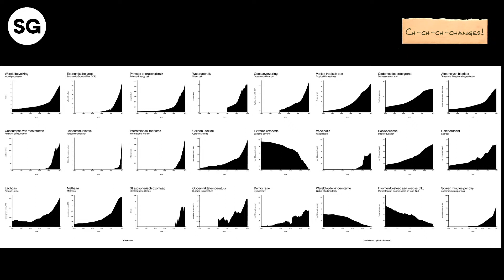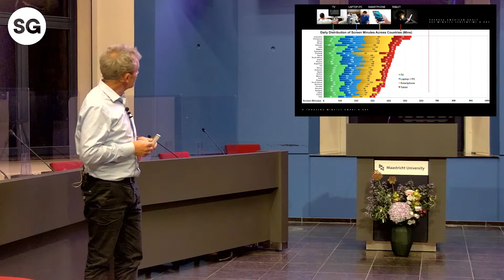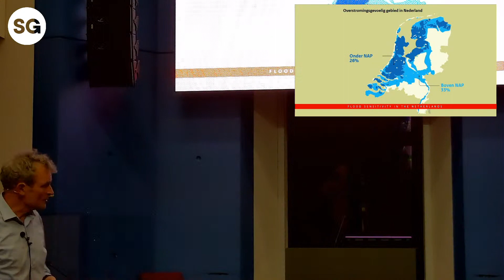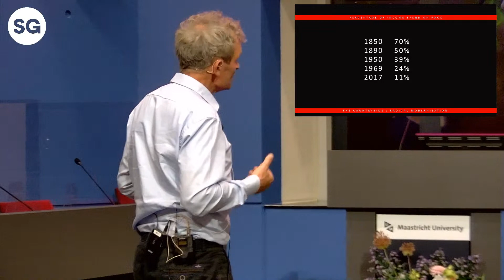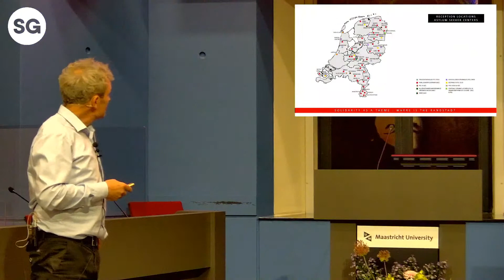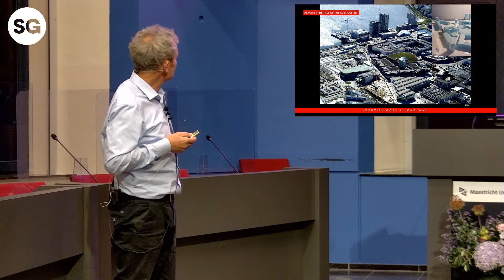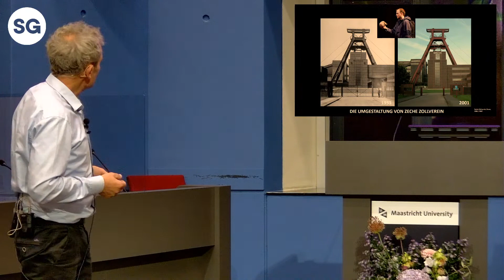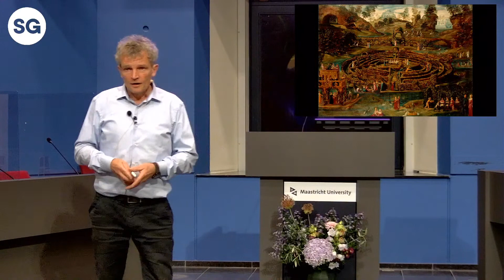Urban Planning in the Anthropocene | Floris Alkemade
The Anthropocene is the hypothetical name given to the modern era. The influence of mankind on our environment is so big that we can no longer imagine the world without it and neither is it reversible. Although we may not fully realise it yet, this also has consequences for how we live in the near future.

In his lecture, Floris Alkemade will talk about urban development, sustainability, circular material flows, renewable energy and efficient transport systems, which will turn that vulnerable organism The City into a more robust structure that is grafted onto the rapidly changing climate. Floris Alkemade is Rijksbouwmeester (government architect). In 2018 he was awarded the ‘architect of the year’ award.